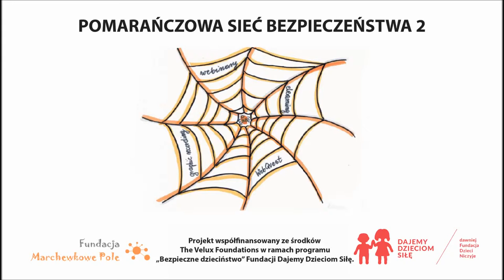Liceum Ogólnokształcące im Janka z Czarnkowa 1